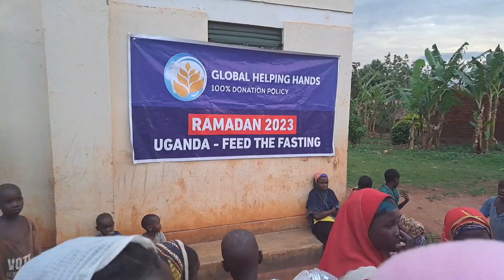Feed the Fasting - Uganda - Global Helping Hands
This blessed month is like no other to excel in good deeds as your rewards are multiplied. Alongside your fasting, prayer and reading of the Quran give Sadaqah every day to help the poor and needy around the world.